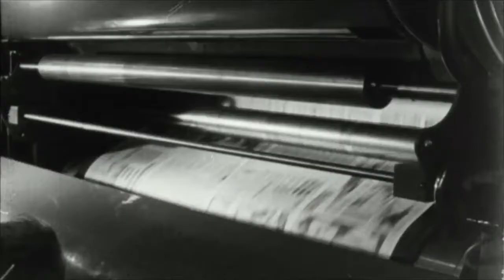DAS SPRINGER HOCHHAUS / Trailer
Ein Film von Maria Wischnewski
Für die Reihe GEHEIMNISVOLLE ORTE im Auftrag des rbb
Kamera: Marcus Winterbauer, Schnitt: Oliver Szysza, Ton: Moritz Springer
Redaktion: Jens Stubenrauch

Das Springer Hochhaus in Berlin hat als Medienhaus und Feindbild Geschichte geschrieben, die weit über die Berlins hinaus geht. Der Film erzählt für die Reihe Geheimnisvolle Orte die Historie dieses berühmt-berüchtigten Hauses, das immer wieder Provokation und Grund zur Konfrontation war – seit bald sechzig Jahren – mit Jakob Augstein, Stefan Aust, Mathias Döpfner, Julian Reichelt, Friede Springer uvm.